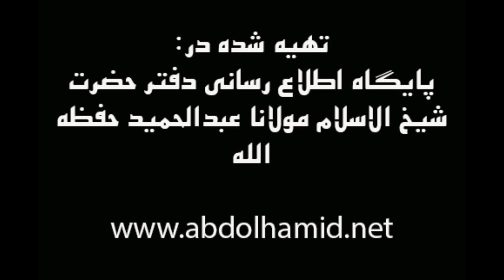خطبه جمعه مولانا عبدالحمید (23 مهر 1395)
خطبه جمعه شیخ الاسلام مولانا عبدالحمید.
تاریخ: 23 مهر 1395.
مکان: محل برگزاری مراسم نماز جمعه اهل سنت زاهدان.